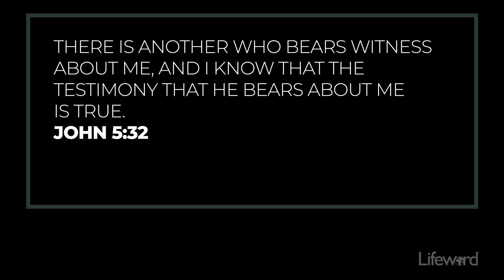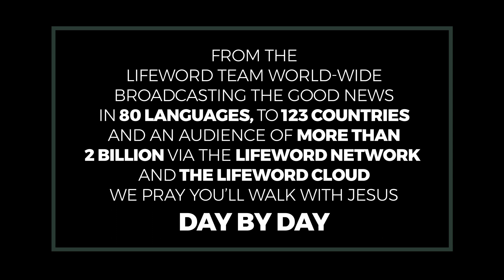A Father's Weighty Words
Our confidence and affirmation should come only from God the Father, His Word, and His will.